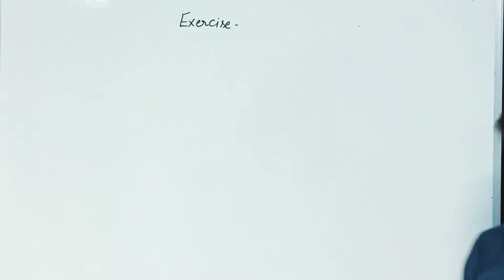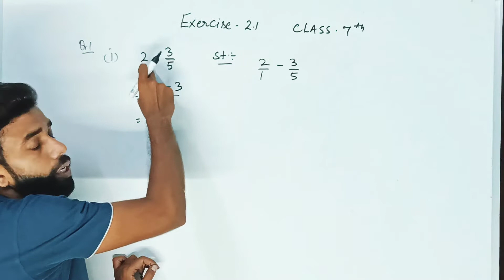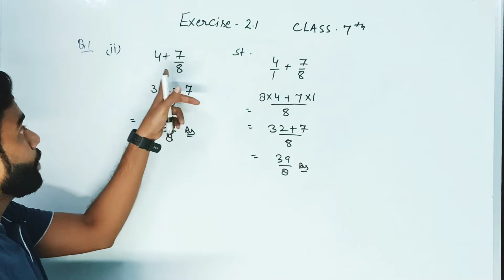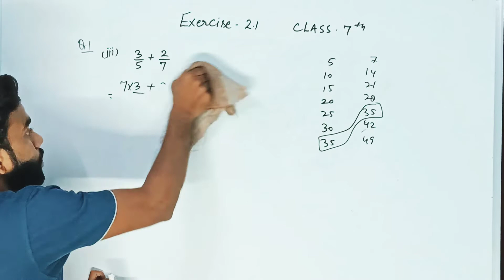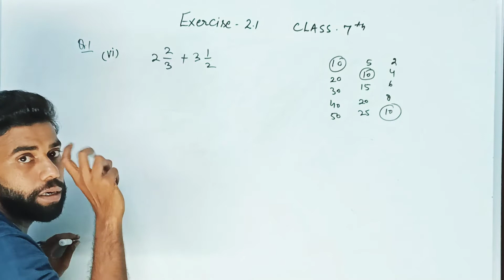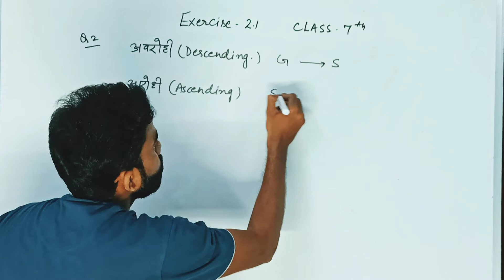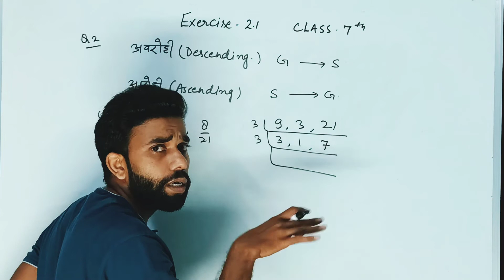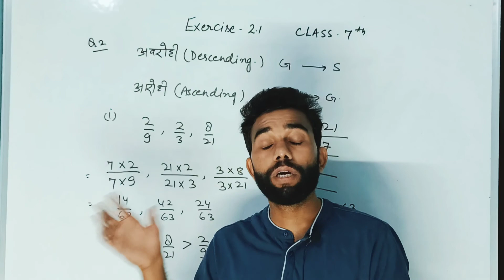Class 7 Exercise 2.1 Solution